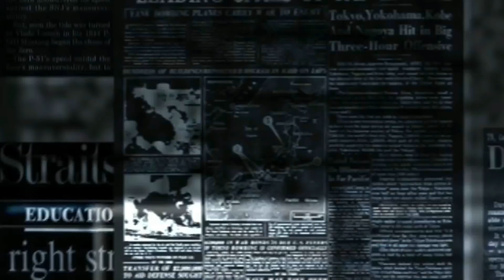Pleno del Parlament Delegacion Voto Toni Comin a través de Sergi Sebria de ERC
Pleno del Parlament celebrado hoy Miércoles 25 de Abril.
Delegación del Voto de Toni Comin que lo ha realizado a través de sergi Sebria de Esquerra Republicana (ERC). Fuente Canal Parlament.